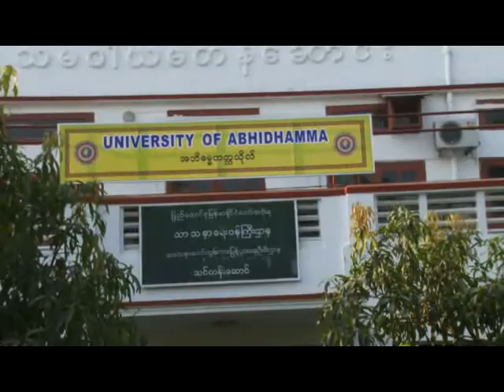I-I-Aclass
အဘိဓမၼာတကၠသိုလ္ (I.I.A)၏ သင္တန္းဆင္းလက္မွတ္ေပးအပ္ပြဲ အခမ္းအနား